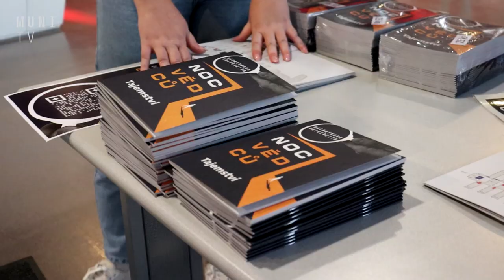🧬 Tajemství zahalilo letošní Noc vědců. A to doslova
Masarykova univerzita se s dalšími českými i evropskými univerzitami zapojila do akce Noc vědců. Jejím posláním je ukázat lidem, že věda není nudná, ale naopak je studnicí zajímavostí. Letošním tématem bylo tajemství. Lidé se tak například ponořili do tajů výroby prášků nebo zjistili, proč vysychají řeky nebo svítí některé bakterie.

Natáčeli: Anna Kučerová a Šárka Caklová